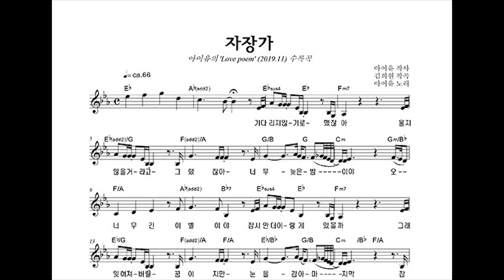애니 갓명작! 십이국기(十二国紀) 스토리 요약 1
subtitle : KOR, ENG, JPN, RUS, PRT, HI

취미 여러가질 다룰 예정입니다.

I'm going to introduce various hobbies.

いろいろ扱う予定です